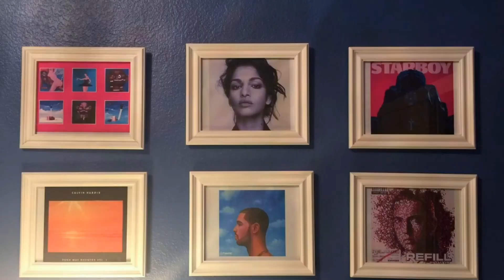David Guetta & Afrojack - Dirty Sexy Money (feat. Charli XCX & French Montana) First Reaction!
My first reaction to David Guetta's new single "Dirty Sexy Money", which has Afrojack, Charli XCX and French Montana on it!

Credits (Music Used in the Video): David Guetta & Afrojack - Dirty Sexy Money (feat. Charli XCX & French Montana)